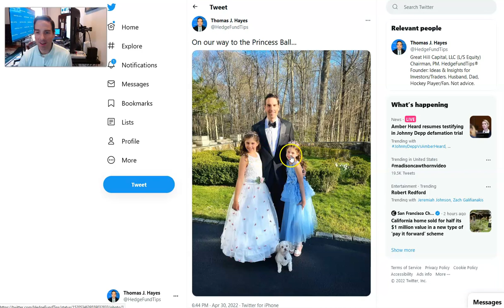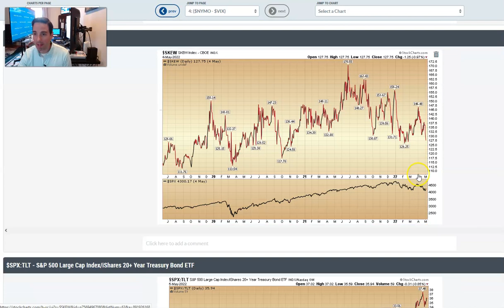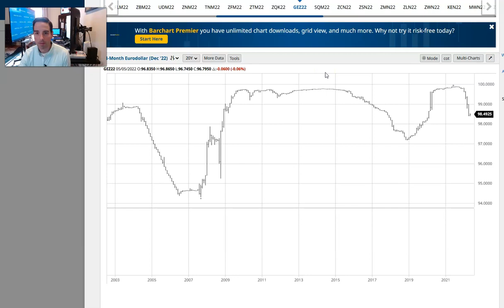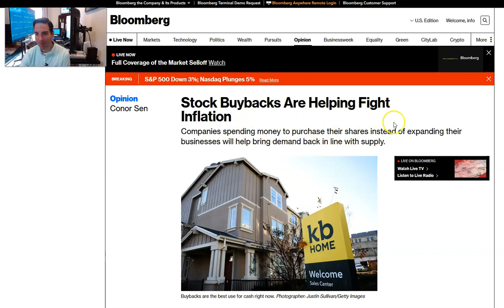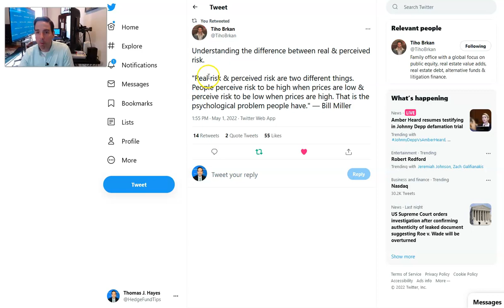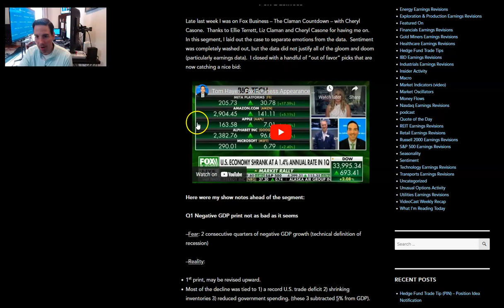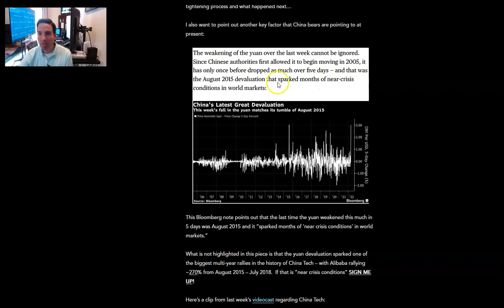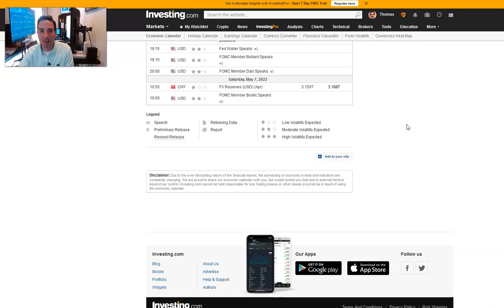Hedge Fund Tips with Tom Hayes - VideoCast - Episode 133 - May 5, 2022